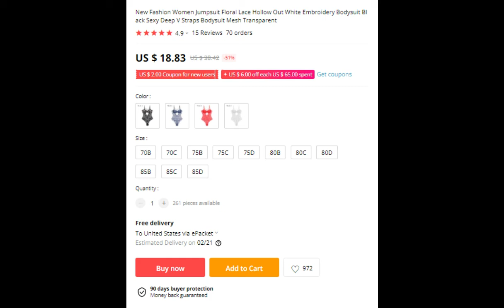Women Jumpsuit Floral Lace Hollow Out White Embroidery Bodysuit US $ 18.83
Women's Clothing"Jumpsuits"

Women's Clothing"Bodysuits"

New Fashion Women Jumpsuit Floral Lace Hollow Out White Embroidery Bodysuit Black Sexy Deep V Straps Bodysuit Mesh